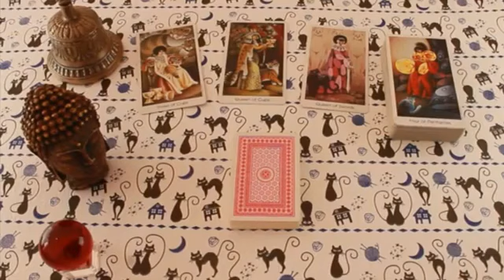ACUARIO AGARRATE FUERTE‼️😱 TE PASARA ALGO TREMENDOOO 🥰 HOROSCOPO ACUARIO AMOR SEPTIEMBRE 2024